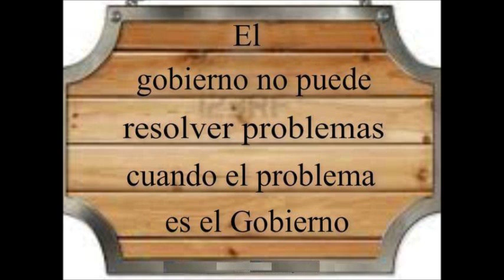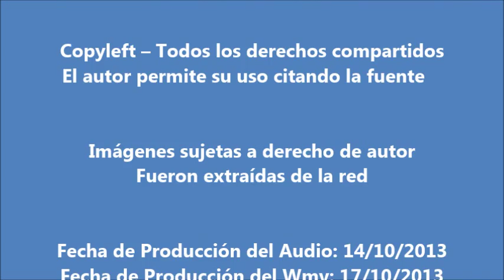Poema - En memoria del poeta y la hilandera que hilaba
“A la memoria del poeta y la hilandera que hilaba”

En honor a la hilandera
llena de bondad y de gracia,
la misma que hiló la venda
para curar de las zarzas
las heridas infringidas
en las manos y en el alma,
de aquel hombre temeroso
de la luz y la temperanza
vaya mi humilde homenaje
de esa prístina estampa.

Más hoy te quiero preguntar
a la puerta de tu estancia
si puedes hilar más vendas
con el lino de la confianza
por un mundo más humano
sin distingo de credo o razas
que las vendas sean tan largas
para vendar a mi Patria
hoy dividida y enferma
por verdaderos apátridas.

Hila las vendas, hilandera,
con amor sobre la marcha
y que nos sirvan de escudo
del odio y la intolerancia,
no importa tornen de nuevo
tus manos ensangrentadas
pues ya basta de injusticia
y de lágrimas derramadas
Venezuela no se merece
esta zarza desnaturalizada.

unas verdes y otras blancas
blancas en honor a la paz
y verdes color esperanza
se torna incierto el futuro,
la democracia defraudada
nuestra escala de valores
vilmente tergiversada
y nuestra frágil soberanía
seriamente amenazada.

Hila también otras tantas
con el tricolor de la Patria
y otras con el arco iris
con el signo de la alianza
que el odio quede en el pasado
y la vergonzosa arrogancia
de la hegemónica tiranía
hundiéndonos en la desgracia
que sirvan como cura
las vendas cual elixir en el alma.

Tenemos derecho al futuro
con conciencia rectificada
que a los niños se les forme
con sana paz en su infancia
sin cadenas en sus hogares
ni milicias en sus aulas
sin la inseguridad y terror
y sin más sabor de lágrimas,
a la memoria del poeta
enhorabuena reivindicada.

Una humilde composición poética que pretende hacer un homenaje al poeta cumanés Andrés Eloy Blanco, utilizando como marco uno de sus inmortales poemas "La Hilandera"... Un poco para llevar un mensaje contestatario hacia la toma de consciencia de un pueblo y una Patria que requiere de vendas ante tantas heridas infringidas por una élite de venezolanos e incluso intrusos extranjeros que se han erigido como dueños de nuestras riquezas en detrimento de nuestro patrimonio y nuestros más sagrados valores: Libertad, soberanía, democracia, justicia,...

Atte.